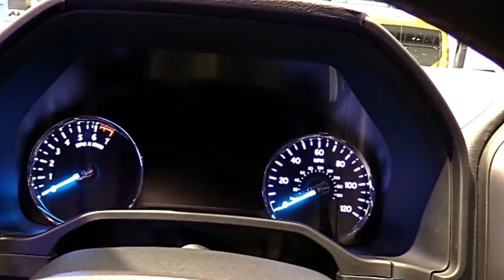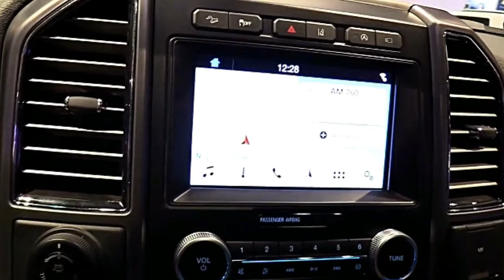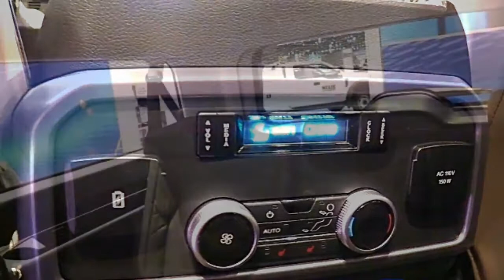2018 Ford Expedition MAX Platinum Preview